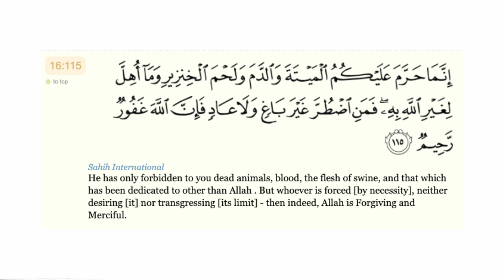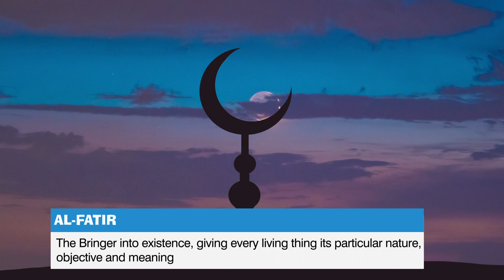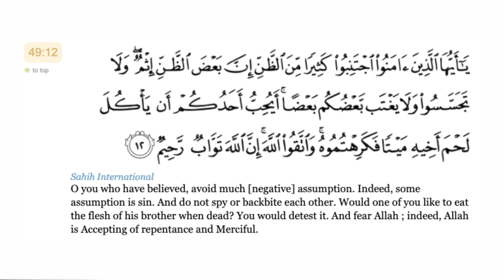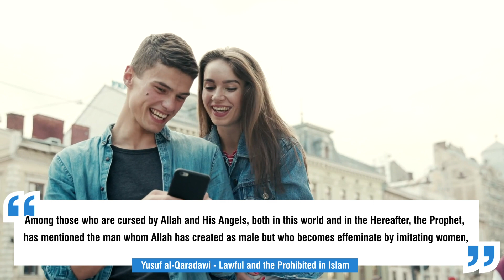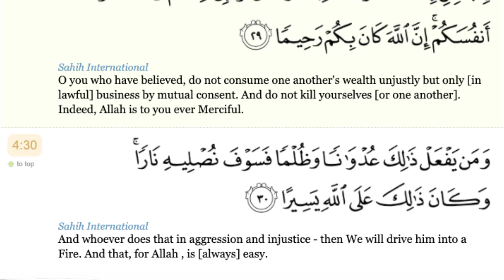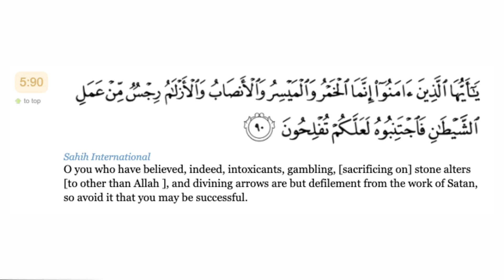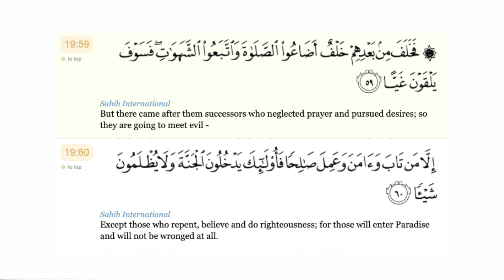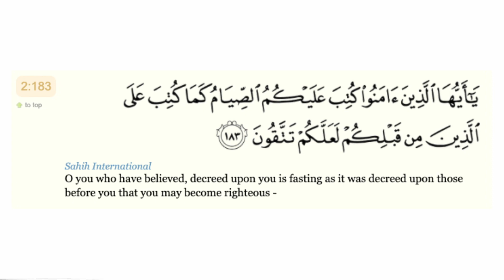10 Haram Things To Avoid In Islam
10 Haram Things To Avoid In Islam

Haram is an Arabic term meaning "forbidden". Acts that are haram are prohibited in the religious texts of the Quran and the Sunnah.  In this video, we'll be talking about 10 Haram things to avoid In Islam.